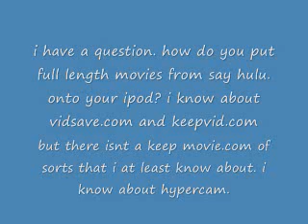nothing wrong 0001